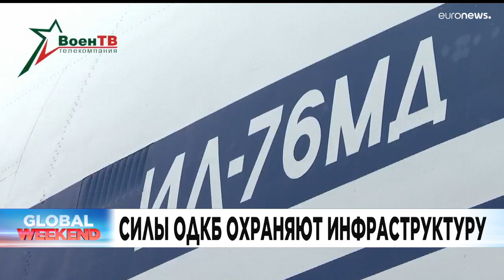Ознакомьтесь с главными новостями сегодня | 8 январь — Утренний эфир…